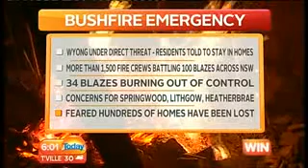Today on WIN 18 10 2013 Blue Mountains Bushfire Emergency from 17 10 2013 to 29 10 2013